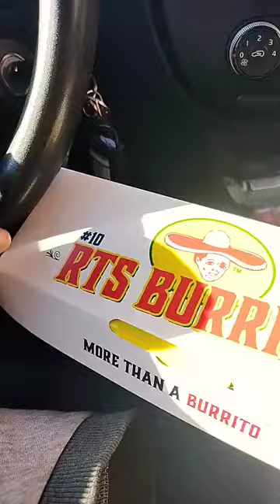RTS BURRITO GET IT AT ROBERTITOS $6.99 ONLY FOR TODAY